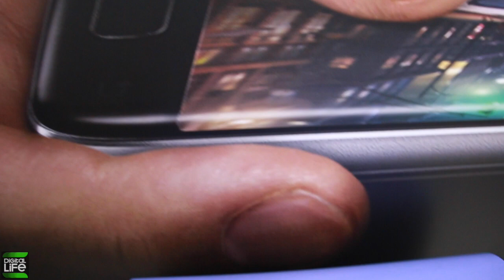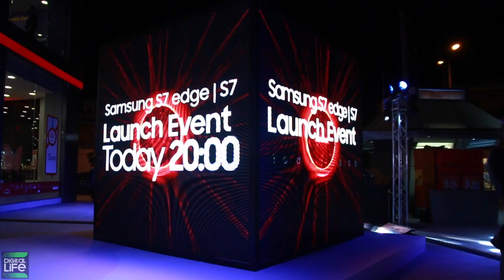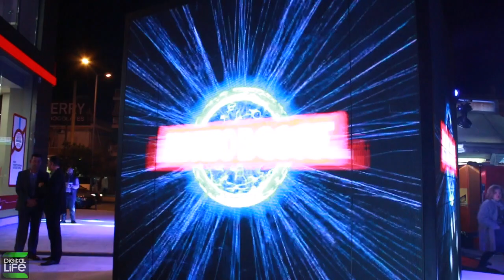Samsung Galaxy S7 & S7 Edge launch event @ Κωτσόβολος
Το launch event των νέων Samsung Galaxy S7 και S7 Edge στο νέο κατάστημα του Κωτσόβολου στο Περιστέρι.